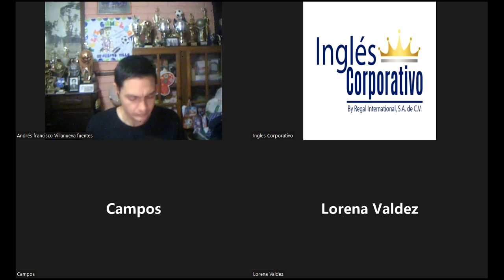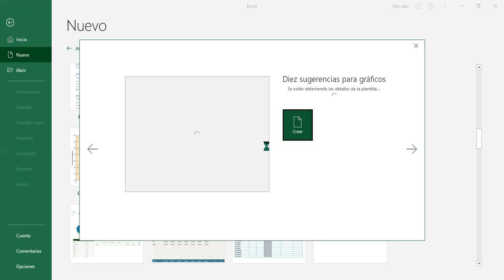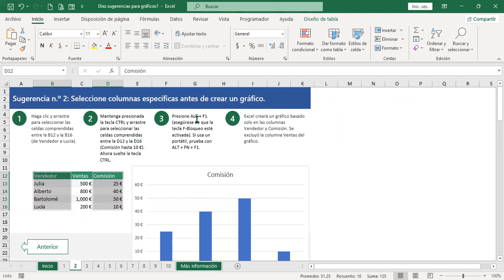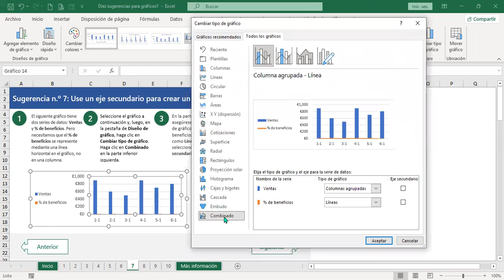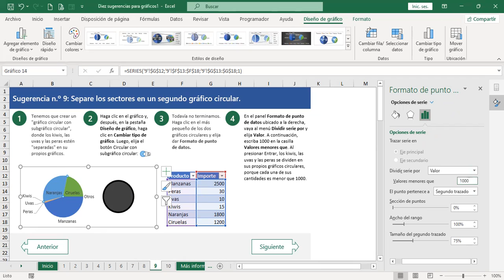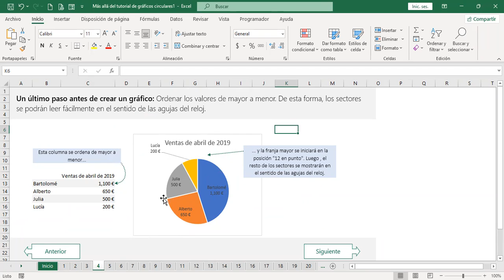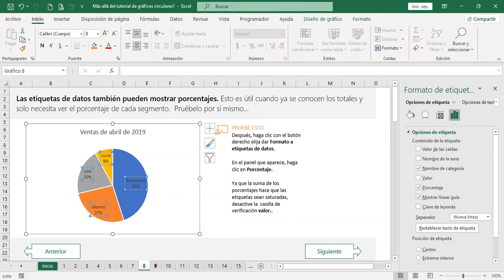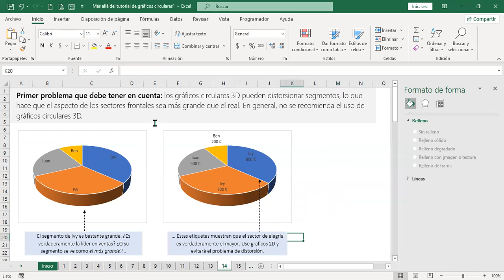Ingles Corporativo-24-06-22-Gráficos personalizados